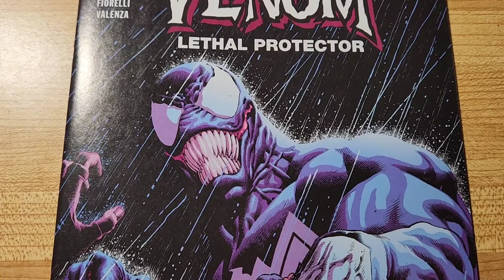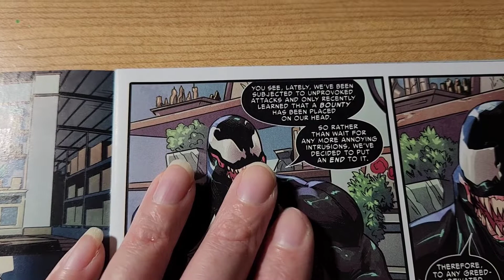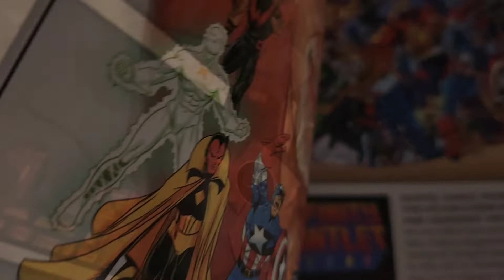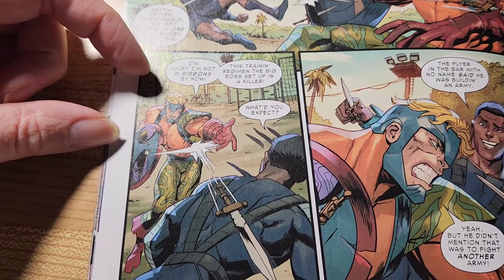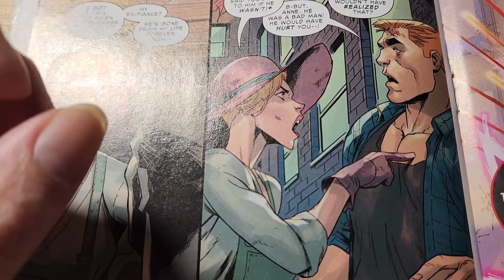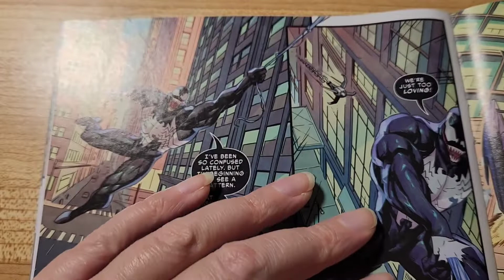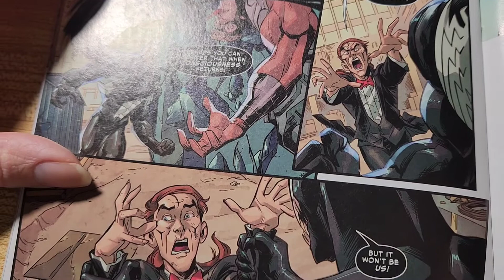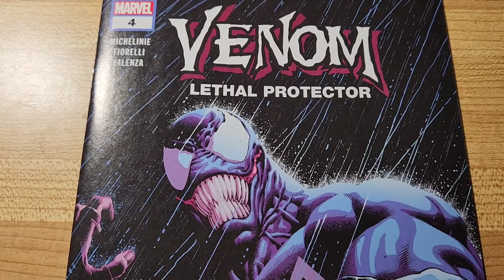Comic book review: Lethal Protector 4